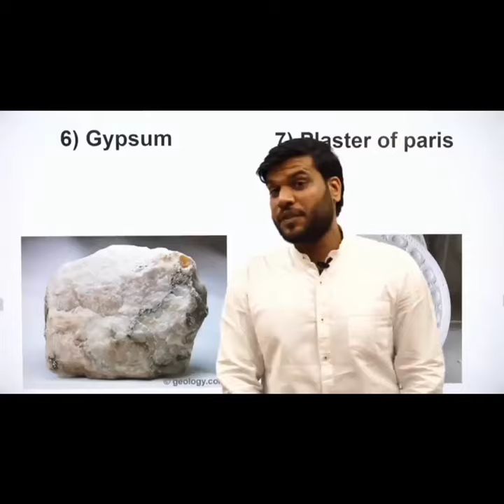Gypsum and plaster of paris🔥🔥का Chemical Formula#shorts#a2chemistry🔥🔥